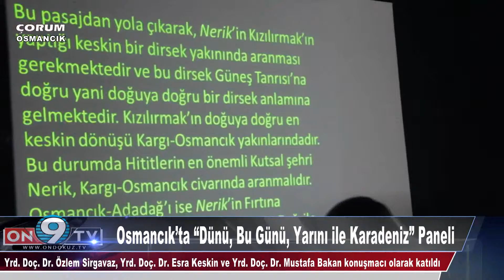Osmancık’ta “Dünü, Bu Günü, Yarını ile Karadeniz” Paneli